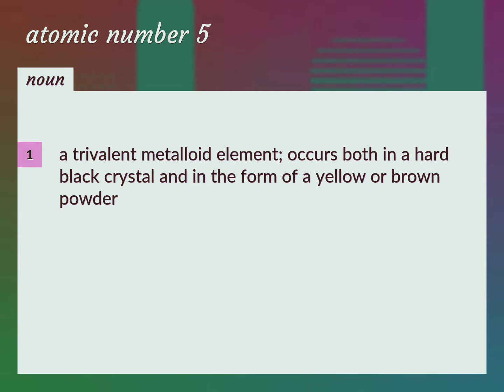Atomic number 5 | meaning of Atomic number 5